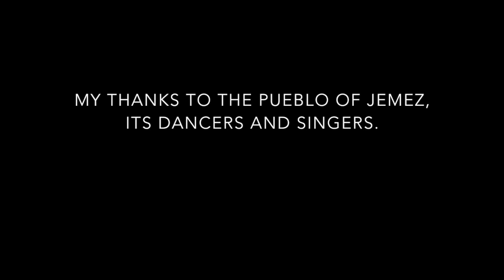Feast Day Dance 2019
Feast Day dance by the Jemez Pueblo at the Pecos National Historical Park, New Mexico, August 11th, 2019. Please consider giving to the Pueblo Relief Fund to help them during the Covid-19 pandemic. Indigenous Americans have been especially hard hit during this crisis.